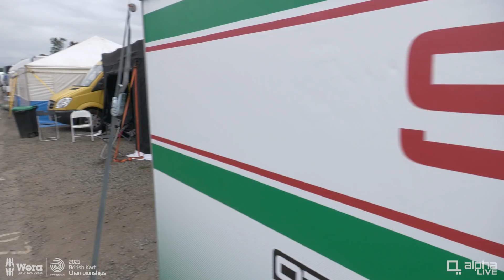Motorsport UK Paddock Show Whilton Mill Friday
Henry and Anthony take a walk around the paddock at Whilton Mill rounding up all the action from the Friday, but also catching up with some drivers, parents and mechanics.

Sit back and enjoy our walk around the paddock.